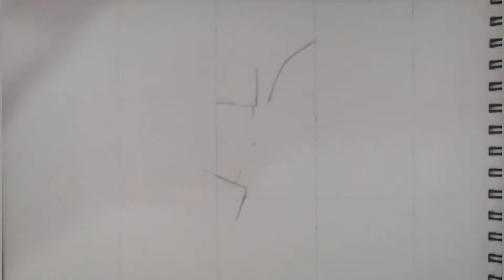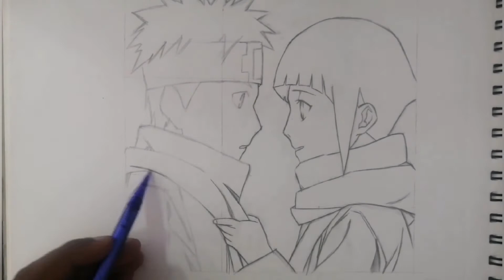How To Draw Naruto And Hinata From Naruto Shippuden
Listen ad-free with YouTube Premium
Song
Lost
Artist